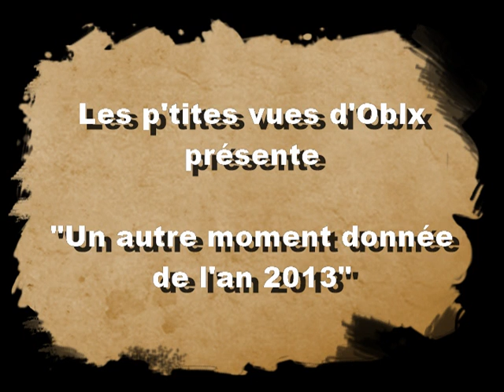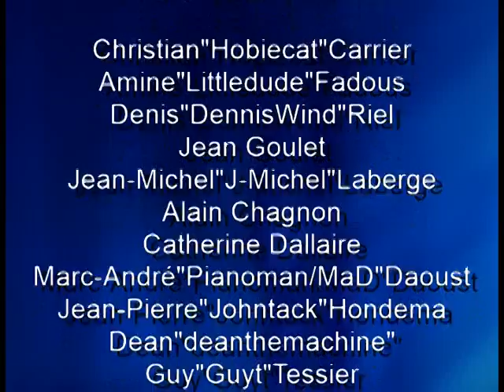Windsurfing un autre moment donné Oblx 2013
windsurfing lac st-louis, lac Champlain, ste-anne de beaupré